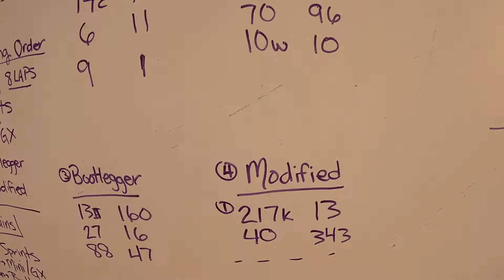OPENING NIGHT AFTER 2 YEARS OF BEING CLOSED! Racing Lovelock Speedway with a new set up, Night #1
After over 2 years of being closed Lovelock Speedway will be opening up its gates again.  I wanted to make sure I was able to make it to support another one of my local tracks.  I'm pretty excited to see how the night turns out.  With a new set up, a reopened race track, new promoter, and this loose nut behind the wheel;  it should be an interesting night.

You can also check me out on Facebook and Twitch for a little different look at Lumsden Motorsports.